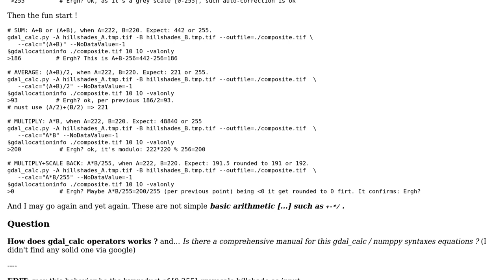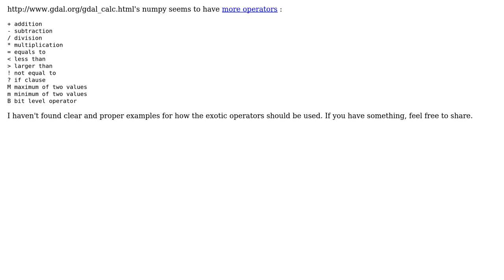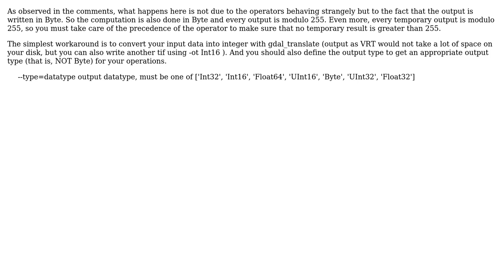GIS: How does gdal_calc numpy operators work?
With thanks & praise to God, and with thanks to the many people who have made this project possible! | Content (except music & images) licensed under CC BY-SA | Music | Images & others | With thanks to user radouxju user PolyGeo user Hugolpz and the Stack Exchange Network Trademarks are property of their respective owners. You are responsible for your own actions.